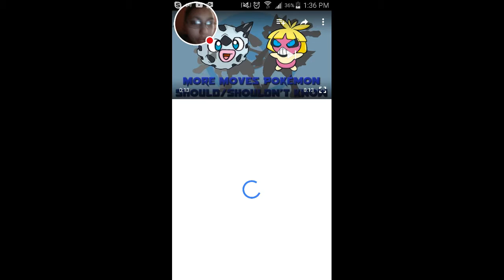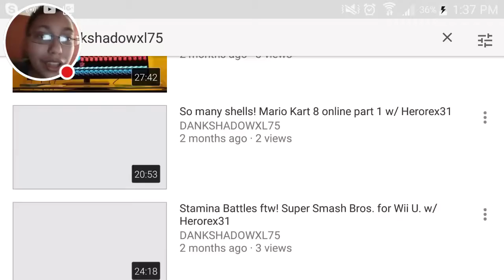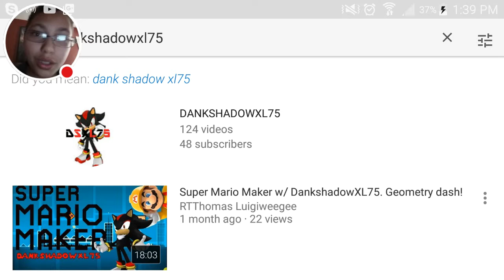Why I'm not famous.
Clearing up some things people may have been confused about...
In all seriousness we all know my channel is to bad to be famous, and even if it will be it WILL take a LONG time. Hope you enjoyed, PEACE!!!